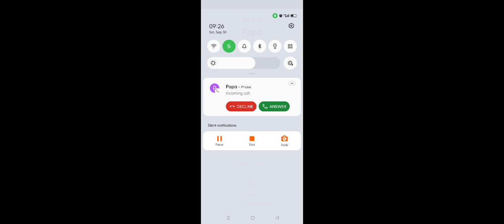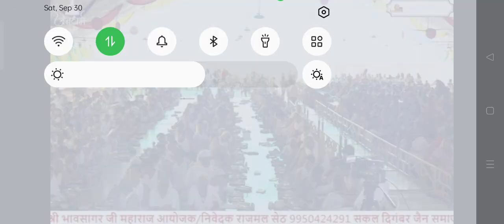jain puja bhajan arti bhakti